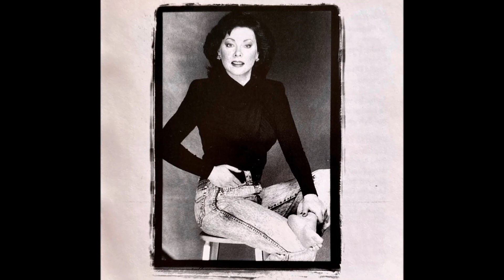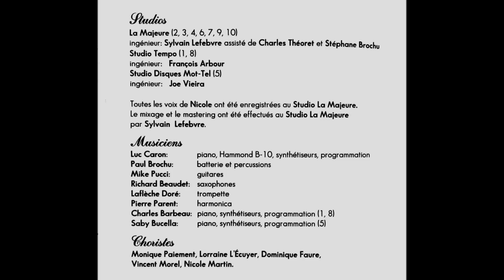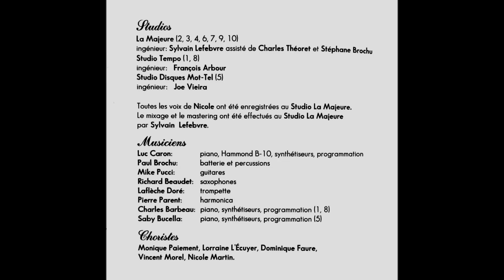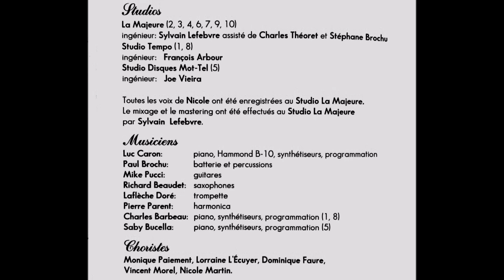Nicole Martin - Où Est Passée La Tendresse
(M. Bolton/J. Caine/C. Hugo).
Album: Le Goût D’aimer (DIVA C-16), 1991.